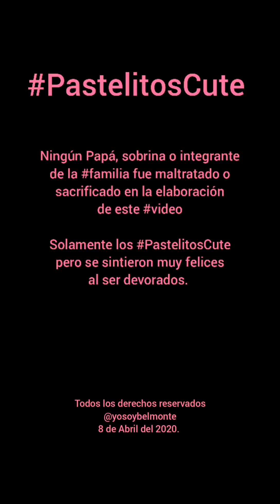PastelitosCute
BelmonteReceta para preparar pastelitos de chocolate de manera rápida y fácil. Receta de @aoi_chan_ouo (Instagram)